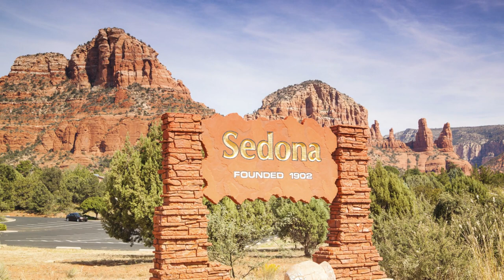Escape the Routine: The Ultimate Top Ten US Weekend Getaways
Looking for a break from the routine? Look no further than our list of the Top Ten US Weekend Getaways! Each destination on this list offers something unique and exciting, so you're sure to have a fantastic time.

From luxurious getaways to scenic escapes, we've got something for everyone on our list. So what are you waiting for? Escape the routine and take a trip to one of our amazing US weekend getaways!

🛫Solo Travel Must Haves

🛫About Me

Hi there ladies, my name is LJ and I’m a fellow solo female traveler. As a new empty nester, I’m always looking for new things to do and places to explore. I wanted to create a channel for fellow girls like me who want to explore everything on their bucket list and live their best lives while we still can. 🙃Solo travel can be scary so I always prepare carefully and travel in a way that’s safe yet efficient. I’m a carry-on queen 👑and always on the lookout for great travel deals and items that can help me stay organized while having everything I need in the smallest amount of luggage. I will constantly update the channel as I discover new things that can help our travel adventures be there absolute most amazing. Thank you for visiting. Cheers to you all having the most amazing adventures!

Your support helps keep the channel going and contribute to my ultimate bucket list item to travel the world full time with awesome fellow girl travelers while still supporting my college kid’s neverending list of “needs.” 🥴Thank you so much for your support. 💝